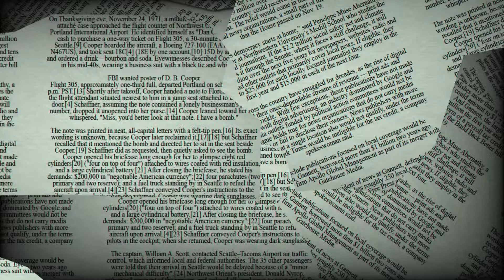♌ Leo June 24 Daily Horoscope 😲 Don't do this today! Focus on / take care from.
Jun 24, 2022 - You could be experiencing a genuine emotional high today, Leo, thanks to both your personal accomplishment and that of family members. Your thoughts are probably racing with ideas for potential expansion, some of which might not be really feasible. But you should give yourself permission to indulge in a few fantasies. Your perspective will change tomorrow when your feet are firmly planted again.

♈ Aries (Ram): March 21–April 19
♉ Taurus (Bull): April 20–May 20
♊ Gemini (Twins): May 21–June 21
♋ Cancer (Crab): June 22–July 22
♌ Leo (Lion): July 23–August 22
♍ Virgo (Virgin): August 23–September 22
♎ Libra (Balance): September 23–October 23
♏ Scorpius (Scorpion): October 24–November 21
♐ Sagittarius (Archer): November 22–December 21
♑ Capricornus (Goat): December 22–January 19
♒ Aquarius (Water Bearer): January 20–February 18
♓ Pisces (Fish): February 19–March 20

Leo relationship
horoscope Leo